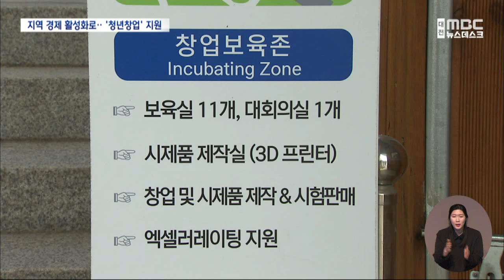"대학도 도울게요" 청년창업 맞춤 지원/대전MBC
대전의 한 대학이 5년 간 4백여 억 원의 지원을 받는 창업중심대학에 선정돼 지역 경제 활성화로 이어질 수 있을지 주목됩니다.